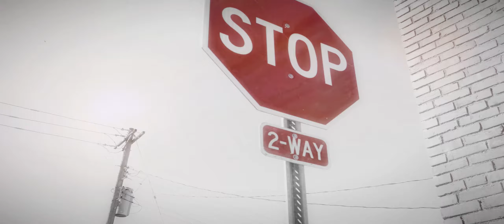Beautie Bang "IM BACK" Music Video